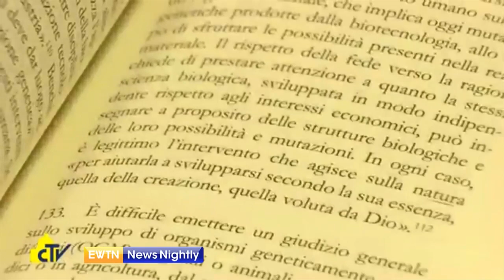A Laudato Si' Congress in Argentina to Promote Dialogue About Protecting Earth | EWTN News Nightly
A meeting focused on the 6th anniversary of Pope Francis' encyclical Laudato Si will take place in Argentina next week. The Laudato Si Inter-University Congress is organized with the Bishops' Conference of Argentina under the theme "Caring for the Common Home." The event will promote dialogue on some of the main themes of the 2015 encyclical. Lecturer in Theology at the Pontifical Catholic University of Argentina, Professor Emilce Cuda, joins to tell us about this meeting and how it came about. Professor Cuda shares what the objectives are of the congress and how she will be involved in it. Pope Francis sent a message to the members of the Laudato Si Inter-University Congress. The professor discusses what he highlighted in particular.